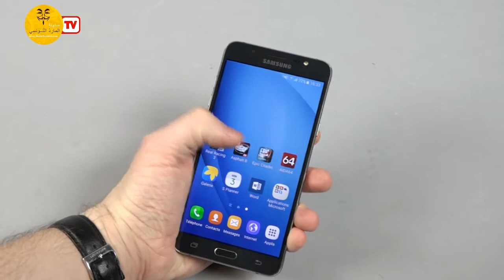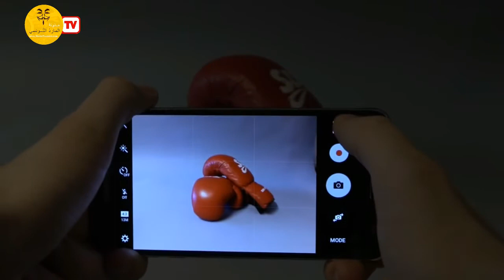مواصفات هاتف سامسونج جلاكسي ج7 - Samsung galaxy J7